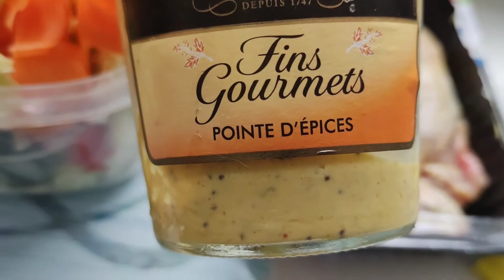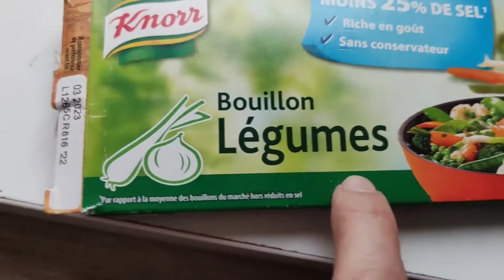ASTUCE GAIN DE TEMPS TEChNIQUE BLUFFANTES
ASTUCE GAIN DE TEMPS POUR CUIRE PLUS VITE